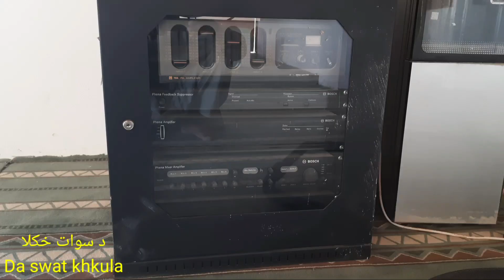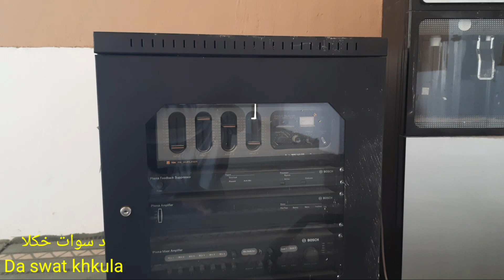First RamazanOld Mosque 1485